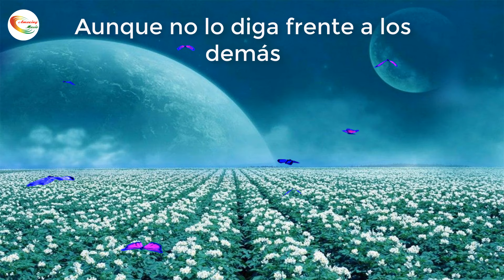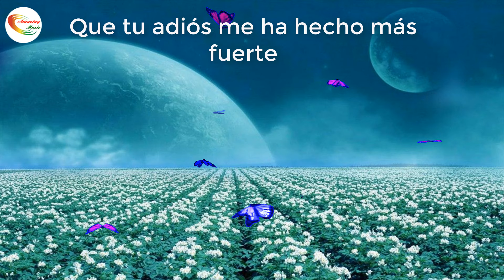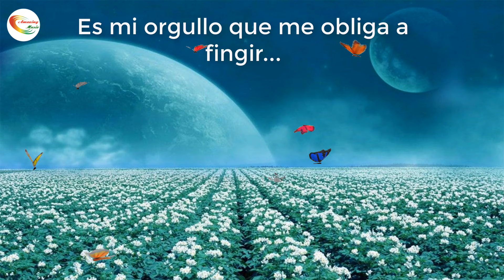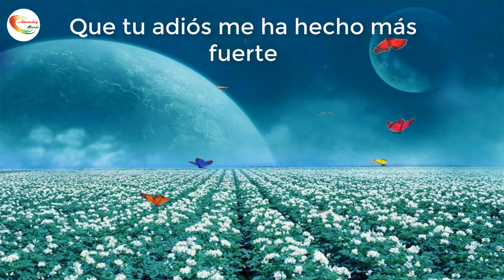Jenni Rivera - Aparentemente Bien Letra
Jenni Rivera - Aparentemente Bien